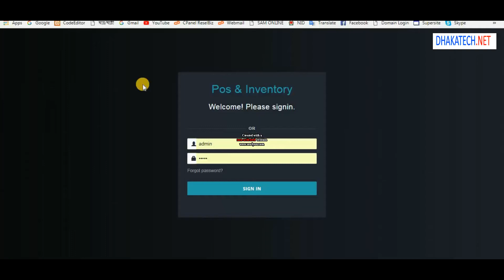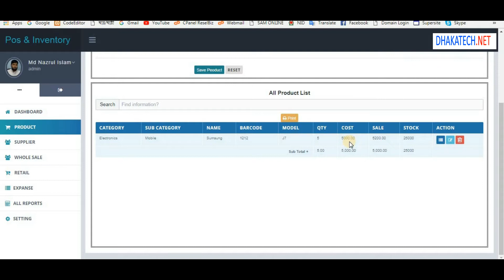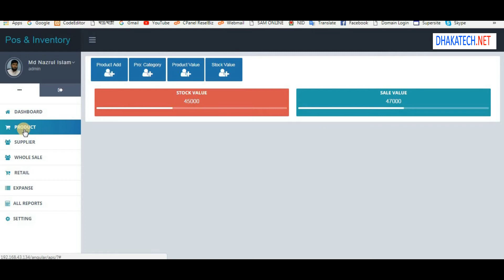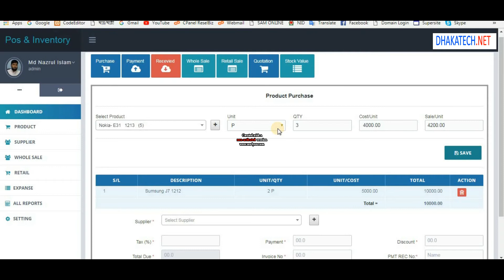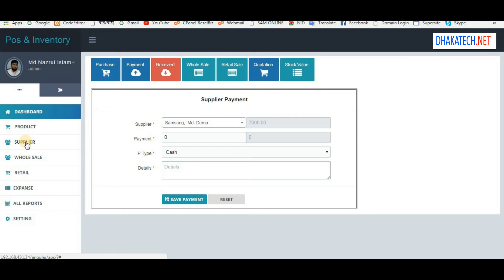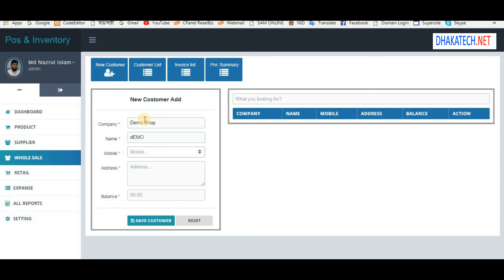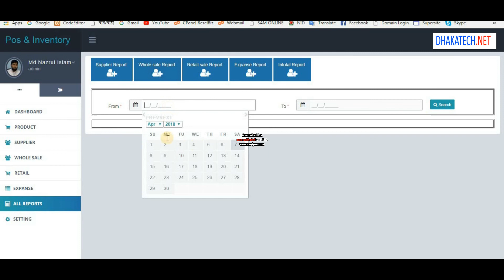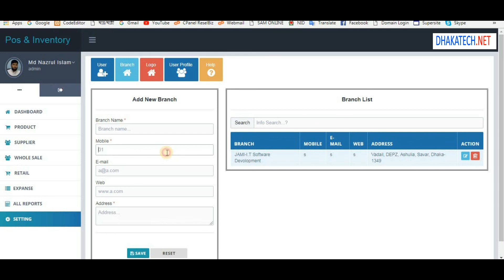How to use POS SOFTWARE Bangla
Its show how to use pos software